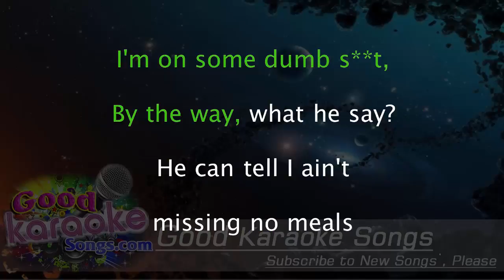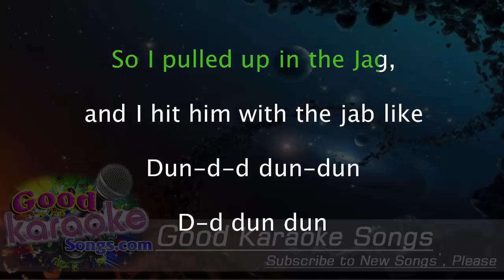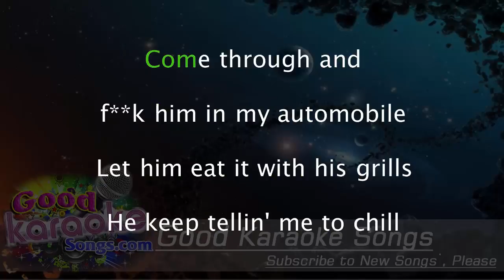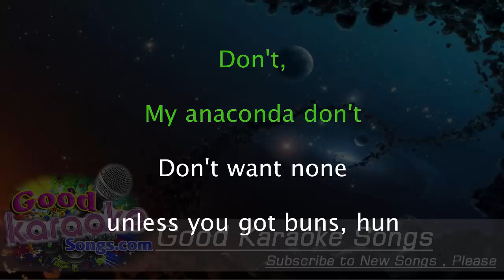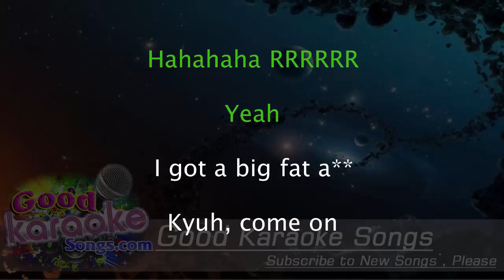Anaconda - Nickj Minaj (Lyrics Karaoke) [ goodkaraokesongs.com ]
Anaconda -  Nickj Minaj (Lyrics Karaoke)

My anaconda don't, my anaconda don't
My anaconda don't want none unless you got buns, hun

Boy toy named Troy used to live in Detroit
Big dope dealer money, he was gettin' some coins
Was in shootouts with the law, but he live in a palace
Bought me Alexander McQueen, he was keeping me stylish
Now that's real, real, real
Gun in my purse, bitch, I came dressed to kill
Who wanna go first? I had them pushing daffodils
I'm high as hell, I only took a half a pill
I'm on some dumb shit, by the way, what he say?
He can tell I ain't missing no meals
Come through and fuck him in my automobile
Let him eat it with his grills and he tellin' me to chill
And he telling me it's real, that he love my sex appeal
Say he don't like 'em boney, he want something he can grab
So I pulled up in the Jag, and I hit him with the jab like
Dun-d-d-dun-dun-d-d-dun-dun

This dude named Michael used to ride motorcycles
Dick bigger than a tower, I ain't talking about Eiffel's
Real country-ass nigga, let me play with his rifle
Pussy put his ass to sleep, now he calling me NyQuil
Now that bang, bang, bang
I let him hit it cause he slang cocaine
He toss my salad like his name Romaine
And when we done, I make him buy me Balmain
Let him eat it with his grills, and he telling me to chill
He say he don't like 'em boney, he want something he can grab
So I pulled up in the Jag, Mayweather with the jab like
Dun-d-d-dun-dun-d-d-dun-dun

Little in the middle but she got much back
(Oh my God, look at her butt)

Don't want none unless you got buns, hun

Yeah, he love this fat ass, hahaha!
Yeah! This one is for my bitches with a fat ass in the fucking club
I said, where my fat ass big bitches in the club?
Fuck the skinny bitches! Fuck the skinny bitches in the club!
I wanna see all the big fat ass bitches in the muthafuckin' club
Fuck you if you skinny bitches, what?! Kyuh
Haha, haha
I got a big fat ass (ass, ass, ass)
Come on!